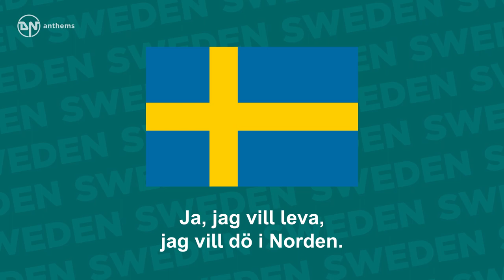National Anthem of Sweden - Du gamla, du fria (de facto)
The de facto national anthem of the Kingdom of Sweden.

Lyrics in Swedish:
Jag hälsar Dig, vänaste land uppå jord,
Du tronar på minnen från fornstora da'r,
Jag vet att Du är och Du blir vad Du var.

English Translation:
You ancient, you free, you mountainous north
You quiet, you joyful beauty!
I greet you, loveliest land upon Earth,
Your sun, your sky, your green meadows.
You are enthroned on memories of great olden days,
When honoured your name flew across the Earth,
I know that you are and remain what you were,
Yes, I want to live, I want to die in the North.